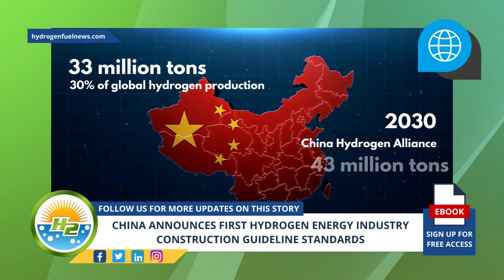China Introduces Hydrogen Energy Industry Guidelines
Several ministries and departments jointly released the construction guideline for the standards of the hydrogen energy industry in a bid to implement the national deployment of H2 power and define the leading role of standards necessary for the industry’s development in China.

Interesting Hydrogen...
👉Want to know about power sustainability? Learn it from Plug Power News🏎️